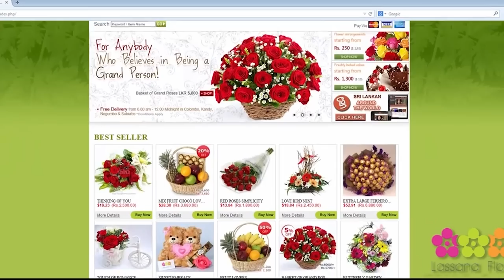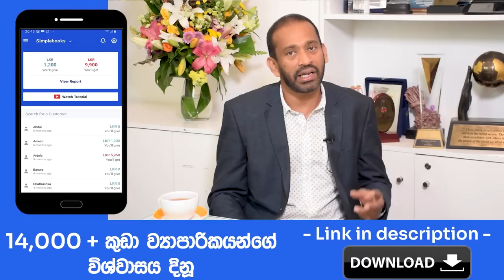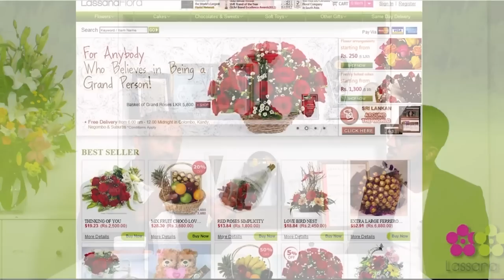Lassana Flora Success Story| Dr Lasantha Malavige | Simplebooks